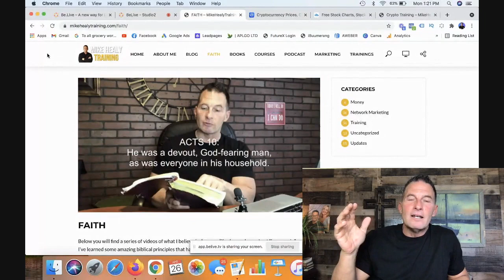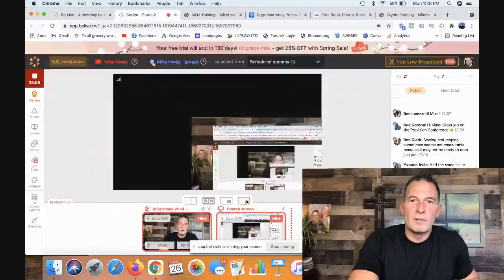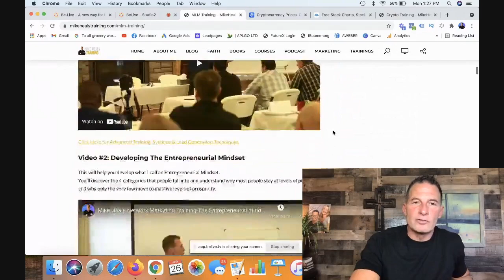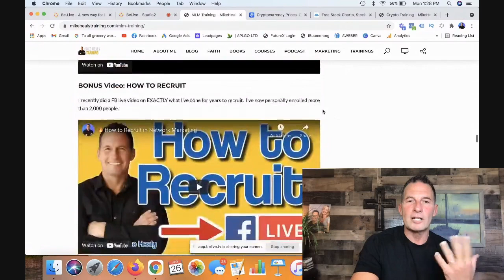Why I LOVE Network Marketing and its NOT What You Think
Looking for a team leader who has systems and a proven track record?

Hi! I'm Mike and I'm glad to meet you.
Over my 23 year career I've sponsored more than 2,000 people and built multiple teams in multiple companies in the tens of thousands.

I've also helped thousands of people world wide build their network marketing businesses utilizing my 5 steps to success, team building strategies, marketing systems and lead generation techniques.

Here are a few of my sites to see the type of training I offer

The views, opinions and claims expressed in the videos on this website are intended for training purposes only. Personal experiences and results may vary. The recommendations, strategies and claims set forth in this website are not meant to represent how well you will do, or guarantee, expressly or implicitly, your success as individual results will vary. No income claims are guaranteed or implied. Independent distributors, reps and or affiliates work on commission, therefore your success is based on a number of factors, many of which are within your control, such as work ethic, persistence and dedication, while other factors may be outside of your control. The videos, audios and materials on this website are not intended and should not be used as legal advice, financial advice, investing advice, tax advice or accounting advice.